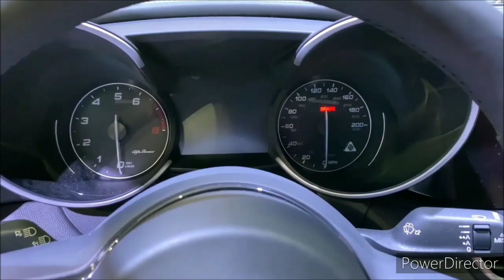2021 Alfa Romeo Giulia Quadrifoglio - Interior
2021 Alfa Romeo Giulia Quadrifoglio - Interior and exterior walkaround.

2021 Alfa Romeo Giulia Quadrifoglio — Italian High-Performance Sedan

2021 Alfa Romeo Giulia Quadrifoglio REVIEW - AMAZING

2021 Alfa Romeo Giulia Quadrifoglio Driving, Interior, Exterior (UK Spec)

Alfa Romeo Giulia Quadrifoglio Ideal Race cat-less downpipes & tune | Stock vs Modified comparison

The 2020 Alfa Romeo Giulia Quadrifoglio is the COOLEST Sport Sedan

ALFA ROMEO Giulia Quadrifoglio 510HP on AUTOBAHN [NO SPEED LIMIT] by AutoTopNL

Although it shares its underpinnings, styling, and cabin with the regular Giulia sedan, the 2021 Alfa Romeo Giulia Quadrifoglio is a different beast thanks to one critical element: its twin-turbocharged 2.9-liter V-6 engine. This gem of a powerplant cranks out a hearty 505 horsepower and takes the Giulia's performance to 11. It rivals the Audi RS5 Sportback and the Mercedes-AMG C63, and like the standard Giulia, the Quadrifoglio delivers thrilling handling and a drop-dead gorgeous exterior that really turns heads. Alfa Romeo isn't known for reliability, and over 40,000 miles with our long-term Giulia Quadrifoglio, we experienced quite a few quality issues. But this supersedan's sporting character and unrivaled beauty make it easier to overlook those flaws.

Alfa Romeo's flagship performance sedan carries over essentially unchanged for 2021. Some paint colors—Ocra GT Junior, Rosso GTA, Rosso Villa d'Este, and Verde Montreal—are the only new items on the Giulia Quadrifoglio's options sheet.

Giulia Quadrifoglio - $76,345